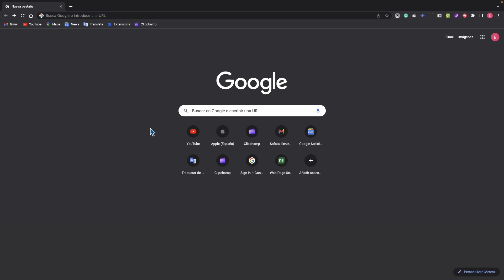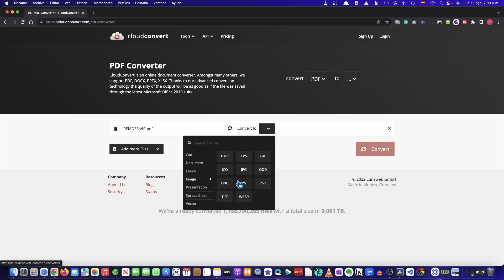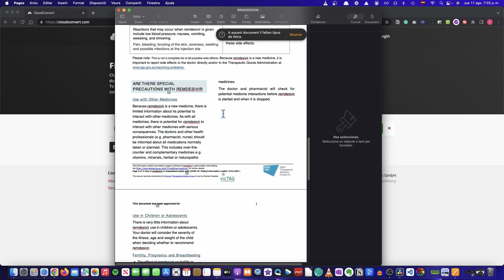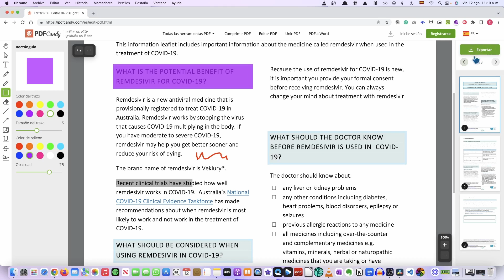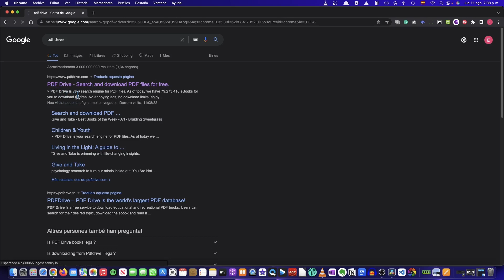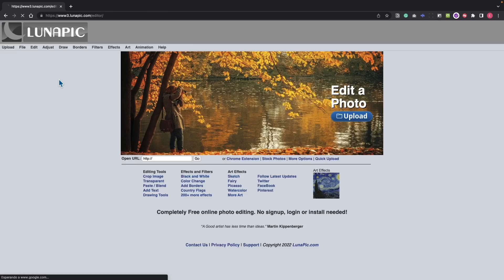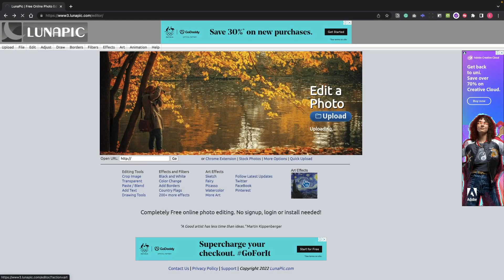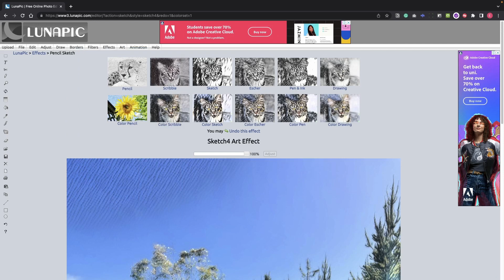Como modificar, editar y transferir archivos PDF y Fotos para ser productivo a coste ZERO 😀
En este video veras un tutorial si te interesa aprender como editar, modificar y convertir a distintos formatos a archivos PDF totalmente de forma gratuita, sigue el tutorial de los sitios web que te propongo.
Por último te traigo un editor de fotos que puedes usar para sacar fondos de fotos o utilizar múltiples efectos y filtros

Si al final te ha gustado el video y crees que has aprendido alguna cosa interesante conmigo Suscríbete a mi canal y dale al like para NO perderte mi video semanal

💻. Links y Enlaces Paginas Web: 🖥